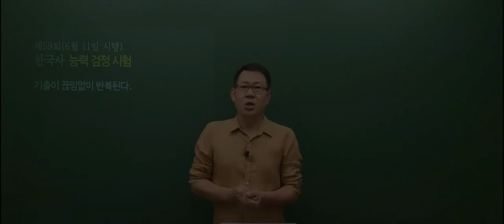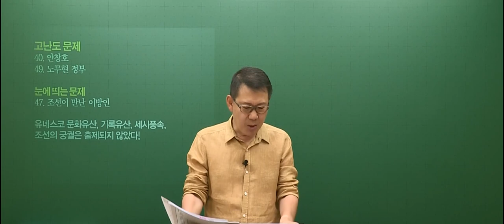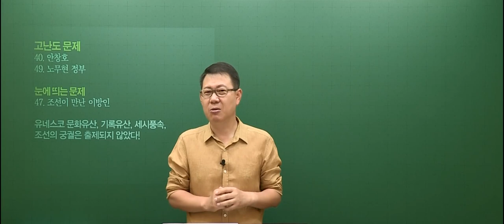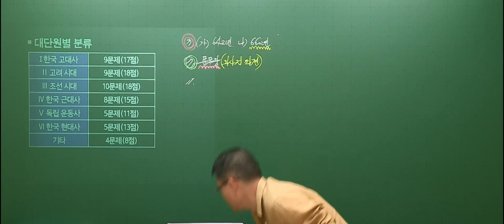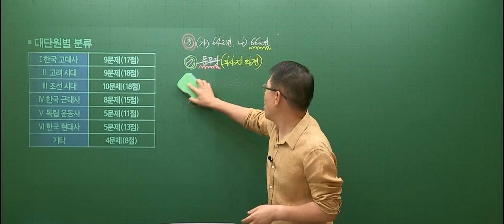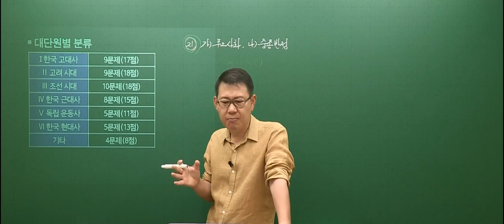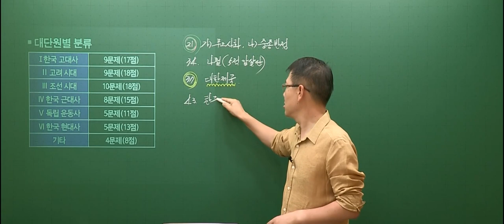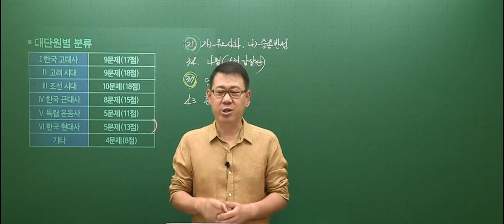[고종훈 한국사] 제 59회 한국사능력검정시험 심화 총평 및 해설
제 59회 한국사능력검정시험 심화 총평 및 해설입니다.